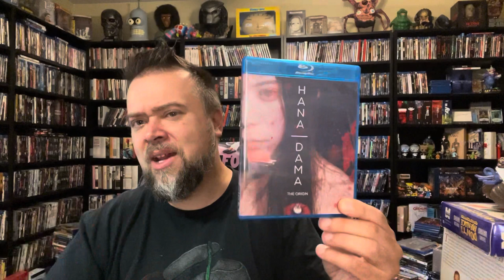Horror Blu-Ray Collection Update 4 Pickups! H Horror Movies! Japanese, Hammer, Full Moon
What didn’t make the shelf / collection episode

OOP
Rare
Slipcover

Dvds
Arrow Video
Criterion Collection
Twilight Time
Paramount Presents
Steelbook
Rant
Christmas movies
Movie talk
Unpopular opinions
Upgrades
Duplicates
3D Blu-Ray Steelbook
Rant
Reaction
Hot take
Unpopular Opinion

Movie reviews

Rant
New artwork different
4K Ultra HD

Horror Edition
YouTube Movie Community Collaboration Video
Channel Update

Found footage
3D
Unboxing Review
In depth
Transfer picture quality audio quality hdr
Dolby vision HDR10 4K 8K special features
Horror box set
4K Ultra HD Blu-Ray Steelbook Limited Edition
horror box set digibook
Oop slipcover slipcase
video nasty video nasties
Scream Factory
Horror haul
Cheesy horror
80s horror
2000s horror
Italian horror
Universal Monsters
Huge massive horror Blu-Ray Collection Update Haul
Arrow Video
Severin Films
Vinegar Syndrome
Scream Factory

New Zealand horror
Italian horror
80s horror
Horror comedy
Collector’s Edition

Reviews & Recommendations

Black Friday Blu-Ray & 4K Sale

4K Ultra HD transfer rant

4K Steelbook
HDR 10 Dolby Vision

Movie memorabilia horror conventions
Custom aka bootleg Blu-Rays
80s movies

Free
Digital copy
Rant rants
Rotten tomatoes sucks
IMDB for life

The Oscars The Academy Awards
TV show talk streaming
Coming of age drama

Blu-Ray company studio
4K Steelbook
Picture quality PQ
Audio quality AQ
Dolby Atmos
Special features

Martial arts
Action
Rom Com
Biopic
Superhero comic book movie
Drama

Hulu
Huluween
Hana Dama The Origin Japanese Horror
Hideous aka Deformed Freaks Full Moon Features
Hammer Horror Double Feature
The Two Faces Of Dr. Jekyll
The Gorgon
The Revenge Of Frankenstein
The Curse Of The Mummy’s Tomb
Christopher Lee
Peter Cushing
Terence Fisher
1950s
1960s
1990s
2010s
Olive Films
Sandpiper Films
31 Days Of Halloween 2023